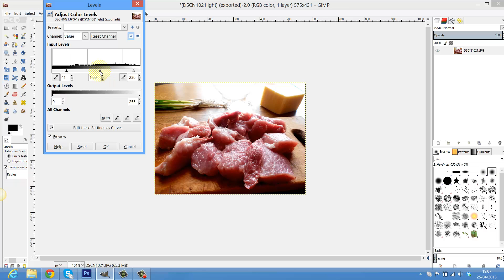Food Photography Lighting Effects In GIMP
How to add a soft light to your food photography in GIMP.